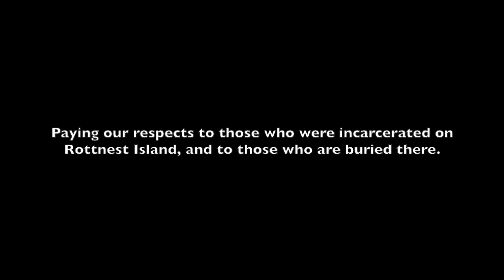Rottnest Island – Wadjemup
2014 marks 175 years since Rottnest Island became a prison for Aboriginal people